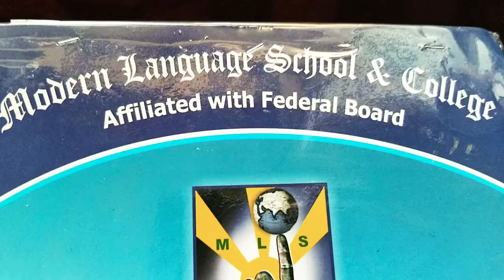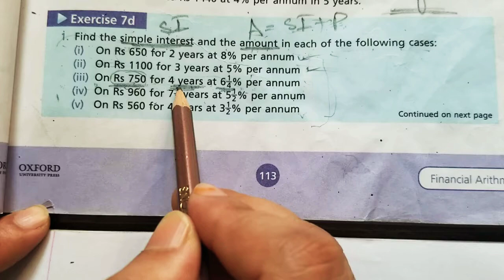19-06-2020,MLS(CLASS.6,CHAPTER.7,PAGE.113,FRIDAY,MATH)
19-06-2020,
(CLASS.6,CHAPTER.7,PAGE.113,EXERCISE.7d,
QUESTION.1,
HOME.WORK.(i&ii),COPY.WORK.(iii-iv),
FRIDAY,MATH)